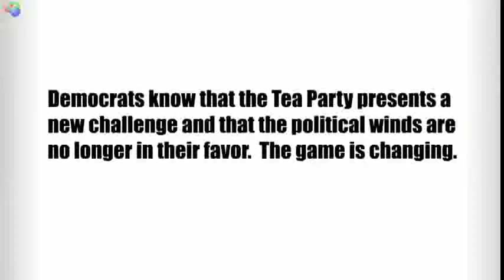OPPOSE_DISCLOSE ACT {C4L}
Disclose Act
By John Feehery - 06/17/10 02:10 PM ET

In full disclosure, I think the Disclose Act is a complete joke, and it is getting funnier.

What is the Disclose Act?

According to The Hill, the Disclose Act is "the Democratic response to a January Supreme Court ruling that overturns limits on spending by corporations and unions in political campaigns. It would tighten transparency requirements associated with corporate and union contributions, including forcing the CEOs of businesses to appear in ads funded by the company."

The Disclose Act has been shepherded through the Congress by the two guys who are most responsible for electing Democrats to the House and Senate, Rep. Chris Van Hollen (Md.) and Sen. Charles Schumer (N.Y.).

This bill isn't about high constitutional principles. It isn't about protecting the freedom of the American people. And it isn't about creating private-sector jobs or cutting the deficit.

This legislation, as the Democratic sponsors would probably admit to you over a couple of drinks, is designed to give Democrats a better chance to win election this year and into the future.

The current campaign finance system is designed to give labor unions a clear advantage over the business community. Labor unions can compel their members to fork over money for campaign spending, even if a person disagrees with where the money is going. Labor union members get plenty of time to not work and instead campaign on behalf of Democrats.

Business groups can't compete, and they don't.

In fact, more often than not, business groups would rather play ball with Democrats to try to achieve a competitive advantage against their rivals in industry.

Labor gives its money almost exclusively to Democrats. Business groups give about half their money to Democrats, especially when they are in power.

The only thing Republicans have on their side is the idea that freedom, the free market and free enterprise are important to America's future. And sometimes, the American people get so sick and tired of overbearing, wasteful and incompetent government that Republicans have an opportunity to do well in an election. This may be one of those years.

The Roberts court ruled that free speech is free speech, no matter if it is individuals who are doing it on their own or individuals who are doing it as part of a business group or corporation.

It was a good decision, but it scared the bejesus out of the Democrats. They don't really want the people to be able to speak out against the government takeover of the whole world. They certainly don't want business to be able to fight back against Big Labor.

Because the Democrats are so nervous about their political futures (and well they should be), they are fast-tracking the Disclose bill because they think it may help them stave off electoral disaster.

They are so desperate, they have made a deal with the devil himself (at least the liberal idea of the devil).

They have made a deal with the NRA.

Democrats have decided not to include the National Rifle Association under the disclosure requirements of the Disclose Act, for two reasons. First, they believe the NRA is so powerful that buying their neutrality is worth whatever the cost. Second, this legislation is so important to the Democrats that they will do anything to get it passed, including cutting a deal with the hated NRA.

Can't blame the NRA for taking that deal. I would take that deal, if I were them. After all, it gives the NRA a competitive advantage, vis-à-vis any other interest group. Let's say you are trying to remain politically active and you have to choose between two organizations. You want to remain anonymous, but you can afford to give a lot of money. Would you give to an organization that doesn't have to disclose its donors (which under this law would be the NRA), or would you give to an organization where you would have your contribution disclosed for all to see (that would be every other organization)?

It really is quite amazing.

The liberal leadership of the Congress, led by such anti-gun advocates as Speaker Nancy Pelosi (D-Calif.), Rep. Henry Waxman (D-Calif.) and Schumer, is cutting a deal that gives just about unlimited power, all because they want to keep their stranglehold on power.

This is the kind of deal that makes the most bitter cynic blush. Are you laughing yet?